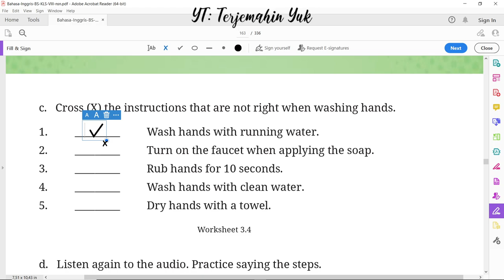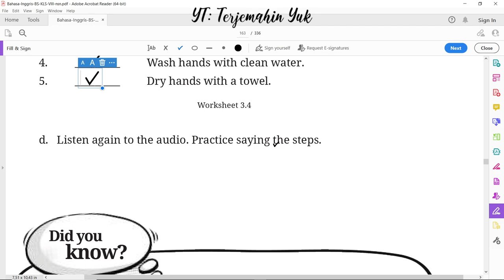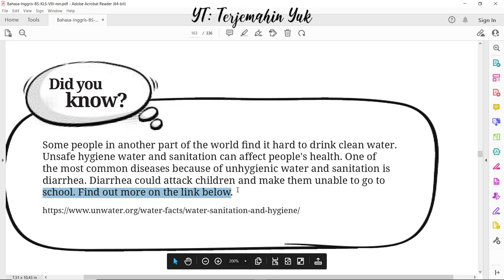Hal. 139 kelas 8 Terjemahan Buku Bahasa Inggris SMP MTS Kurikulum Merdeka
instructions when washing hands.
did you know?
terjemahin yuk
terjemahinyuk
terjemahkan yuk
Kelas VIII
English for Nusantara
kunci jawaban
pelajaran
halaman